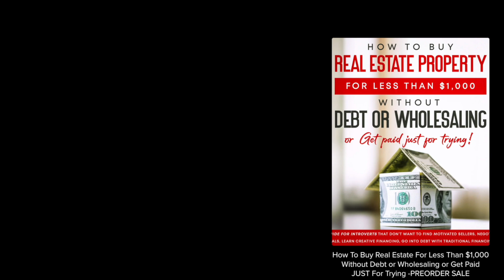Increase Your Income To $100 An Hour In The Next 30 DAYS or Less